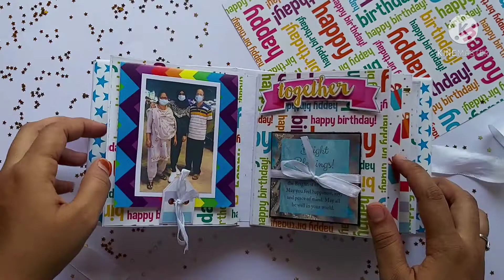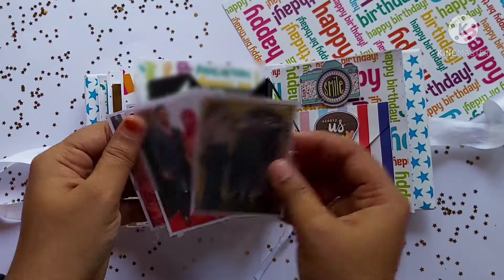Birthday scrapbook album😊❤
Iam back with my new video

Instagram-I'm on Instagram as @art_and_athiya. Install the app to follow my photos and videos.